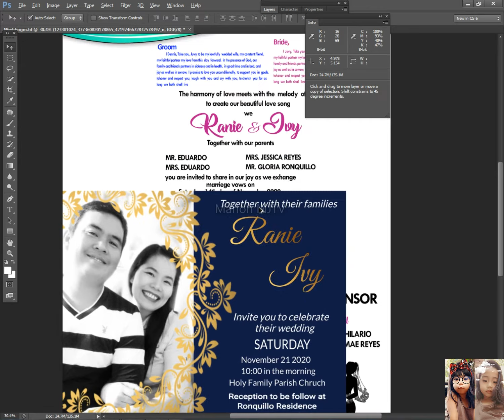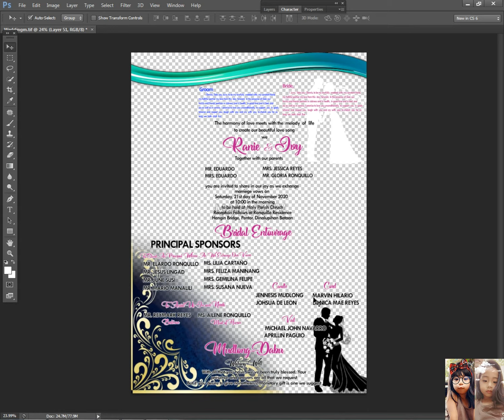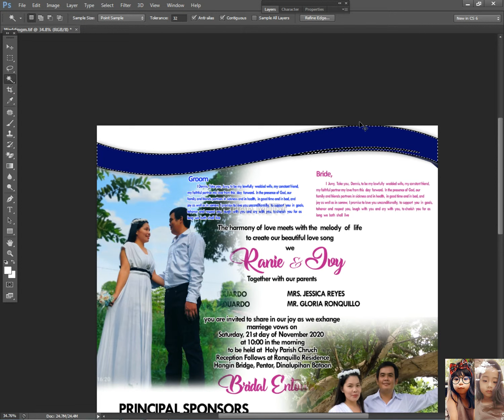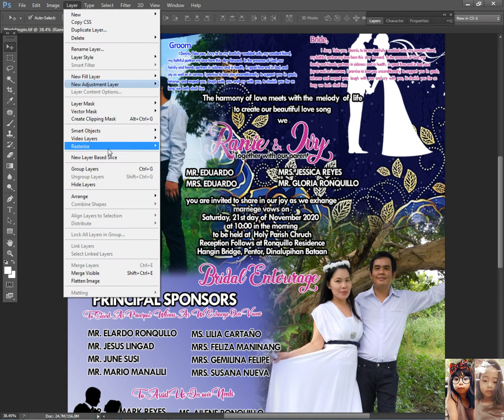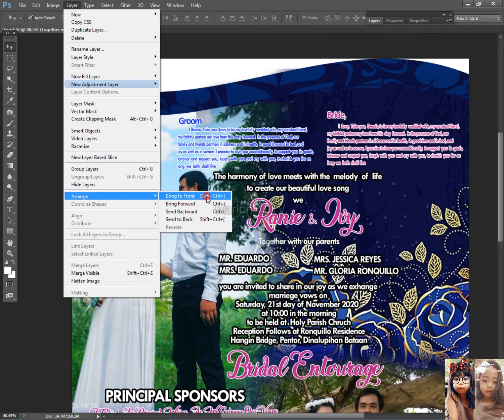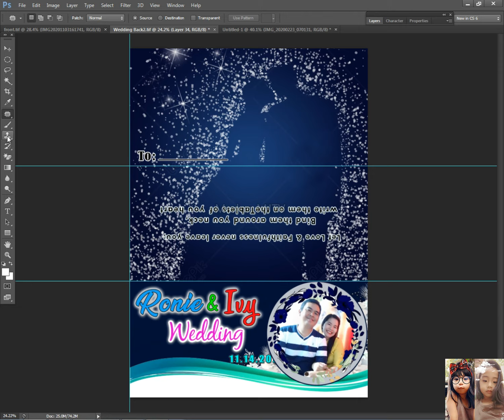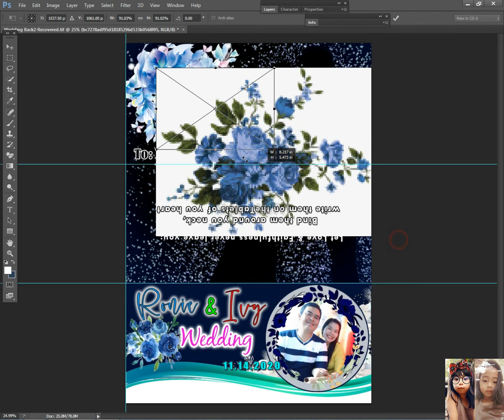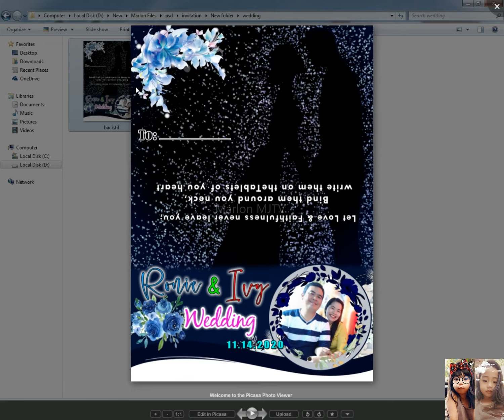Navy Blue Wedding Invitation Layout B2B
Naby Blue Color Invitation

Please check all my videos i have to you all of my psd/Tiff file!!

1. Crtl + M  = Curves Contrast Color
2. Crtl + L  = COLOR LEVEL
3. Crtl + T  = Transform
4. Crtl + X = CUT AND FEEL FREE TO PASTE
5. Crtl + Alt + Mouse Scroll + Zoom in Zoom Out

Yan po ung Always kong ginagamit ...

Download Editable Tiff File: Coming Soon!!